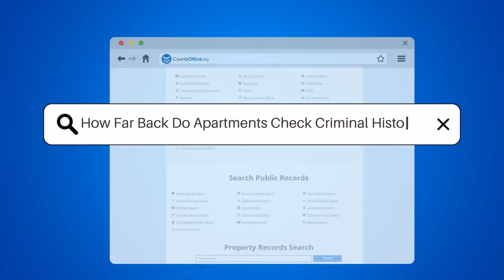How Far Back Do Apartments Check Criminal History? - CountyOffice.org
Are you curious about how far back landlords can check your criminal history when applying for an apartment? In this video, we explore the topic and provide useful information for potential tenants. We discuss the variations in state laws and landlord preferences, as well as the consequences of lying on an application. We also highlight important resources, such as CountyOffice.org, the National Association of Realtors, and theU.S. Department of Housing and Urban Development.